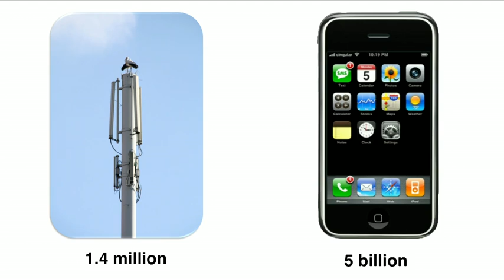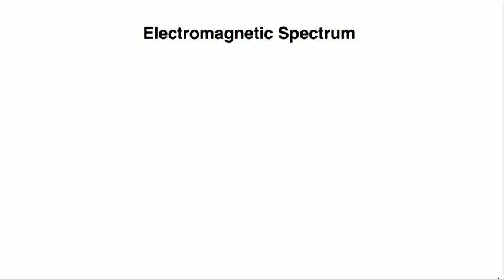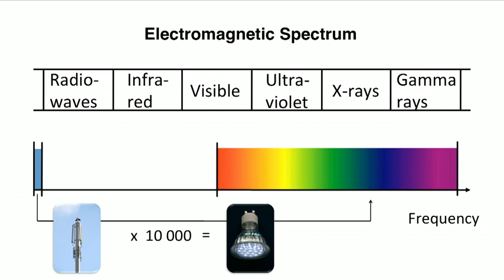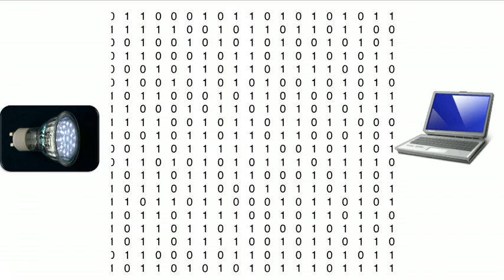Amazing future technology for data transfer : Using Led lights .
TED talk video . I have more hand picked amazing TED talk videos which are entertaining and informative. Like this video and i will upload more